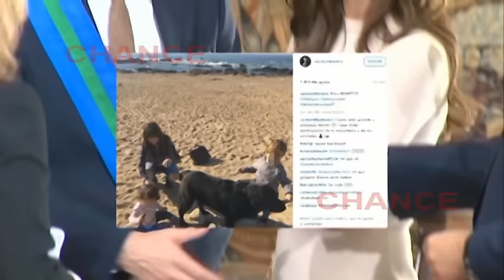Sara Carbonero luce tripita en su avanzado estado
La tripita de Sara Carbonero continúa creciendo y por ello ha querido compartir con sus seguidores una imagen de lo más bonita donde se puede ver su avanzado estado de gestación: "Alguien se mueve mucho por aquí dentro". Es un niño y vendrá al mundo la próxima primavera.